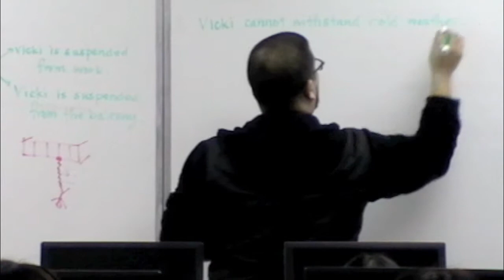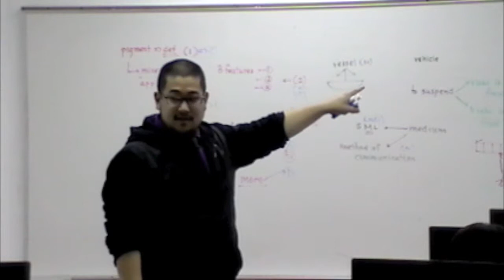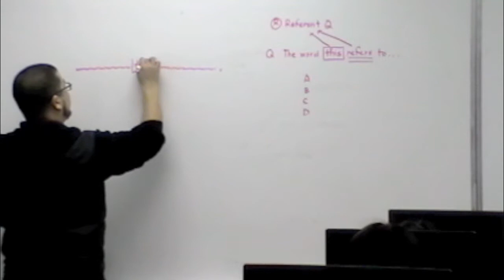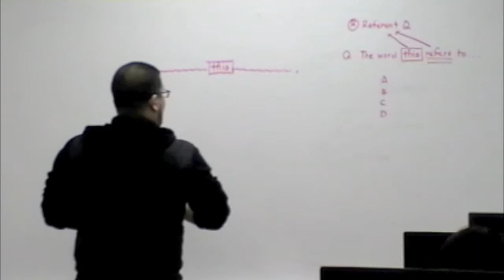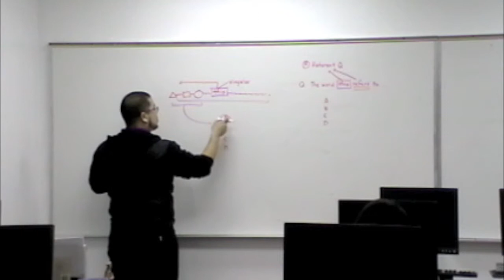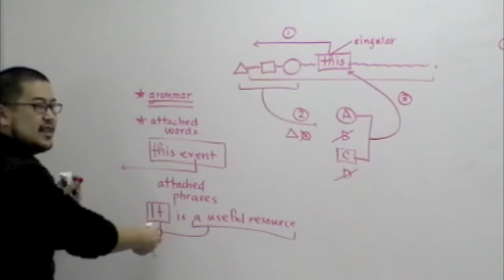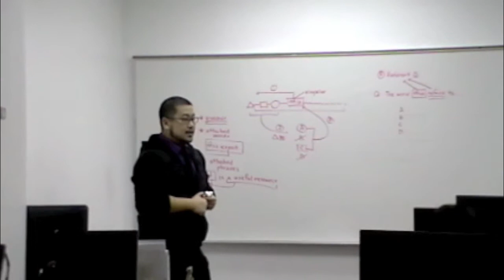TOEFL(iBT) Program at Mentor Language Institute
This is a part of our TOEFL(iBT) program. This program is aiming the students to prepare their TOEFL(iBT) test and obtain at least 79 points or higher.